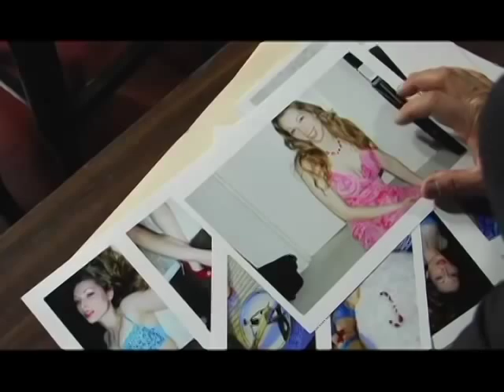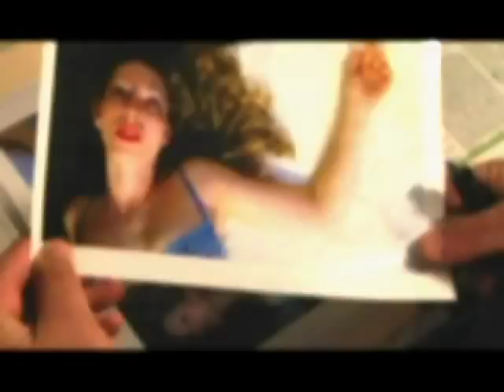Showstopper trailer with Steven Bauer and Jennifer Day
A classic whodunit murder mystery.  A famous pop singer's (Jennifer Day) glamorous life comes to it's tragic end, and a homicide detective (Steven Bauer), a modern day Sherlock Holmes, is left to pick up the pieces and solve her murder.  The flashy world of showbusiness meets the dark demensions of death and tragedy.  Who would do such a terrible thing?